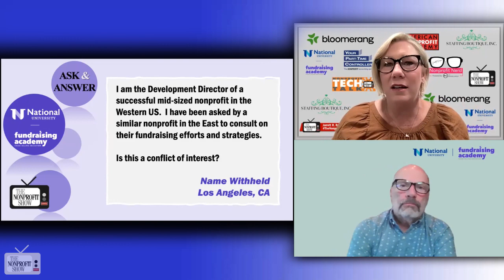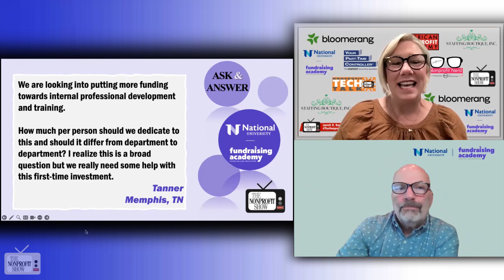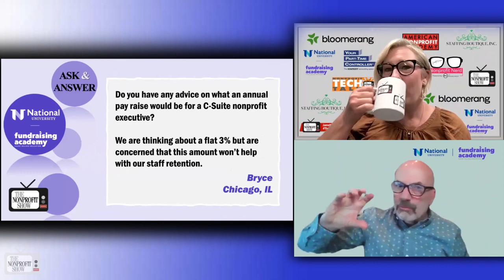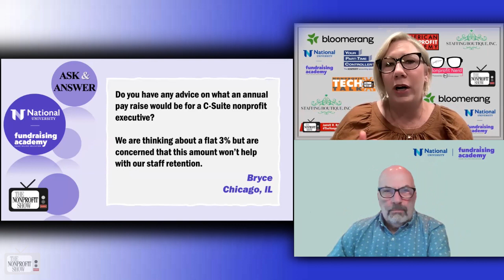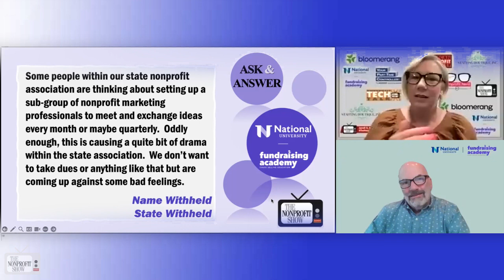Nonprofit's Questions Of The Week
Host Jarrett Ransom and guest host/trainer Jack Alotto CFRE answer questions received from viewers this week. Beginning with a question from a development director who has been asked to consult for a similar nonprofit in another region. Jack advises that it is not necessarily a conflict of interest but recommends having a code of conduct in place and not sharing donor information without permission. They discuss the importance of competence in consulting and the need to avoid advertising services one is not proficient in. They also highlight the significance of reviewing the organization's conflict of interest policies and adhering to ethical standards, such as those outlined by the Association of Fundraising Professionals (AFP).

The next question is about allocating funding for internal professional development and training in a nonprofit. Jack suggests asking staff for their professional development goals and allocating resources accordingly. He emphasizes the importance of providing opportunities for growth and learning, not just within the fundraising department but also in other areas of the organization. Jarrett adds that there are numerous free resources available and mentions an upcoming webinar with the Fundraising Academy.

The third question addresses setting up a subgroup of nonprofit marketing professionals within a state nonprofit association. Both hosts support the idea of subgroups as they provide educational opportunities and diverse perspectives. They express confusion over the drama surrounding this proposal and speculate that it may be related to concerns about monetization or control. They encourage the association to allow the subgroup to form and leverage the benefits it can bring.

Lastly, they discuss an annual pay raise for C-suite nonprofit executives. Jack expresses his dislike for across-the-board raises and advocates for pay raises based on job performance. He believes that incentivizing high performers and aligning pay raises with individual goals and job descriptions is more effective. Jarrett shares a case where a percentage of pay raise was allocated across the organization, but supervisors had the discretion to give additional raises based on performance. They emphasize the need to consider compression and the importance of transparency in discussing pay within an organization.